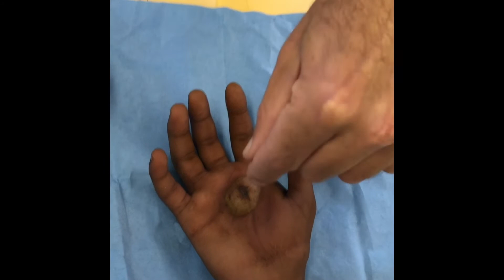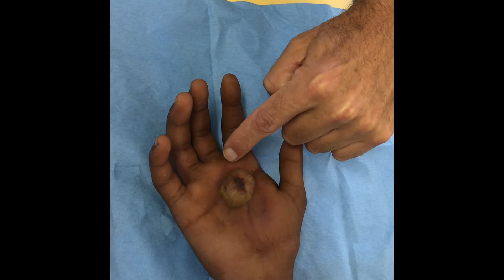Hand infection approach